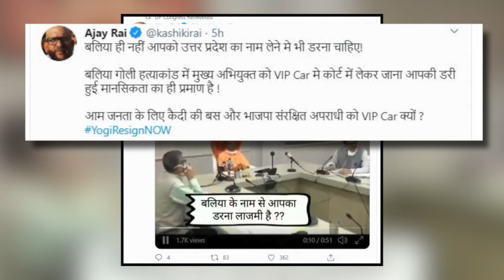Balia के नाम से क्यों CM Yogi Adityanath के पसीने छूटने लगते हैं ? India News